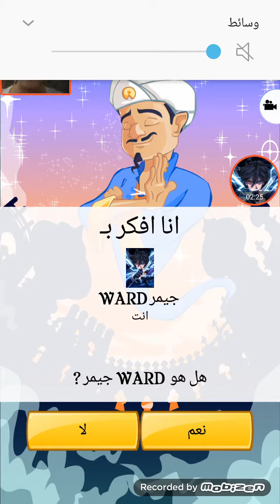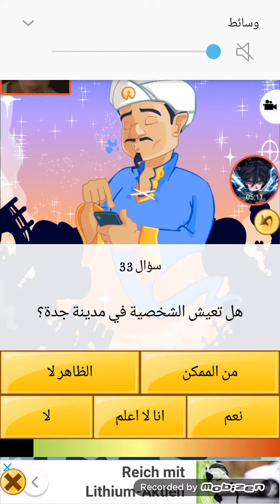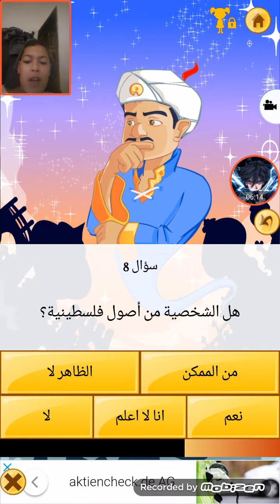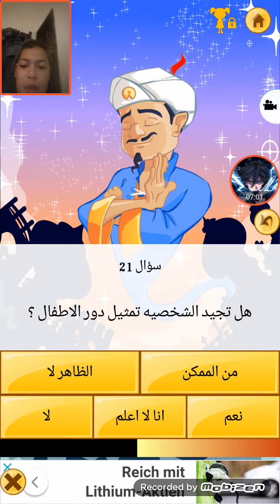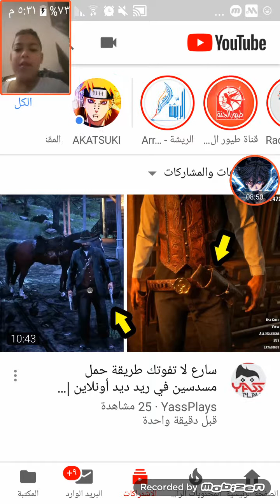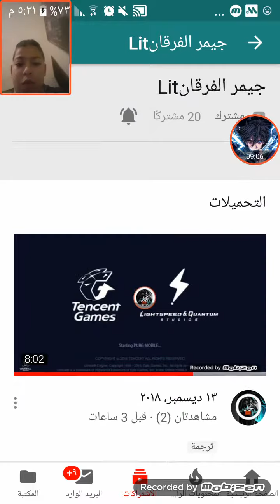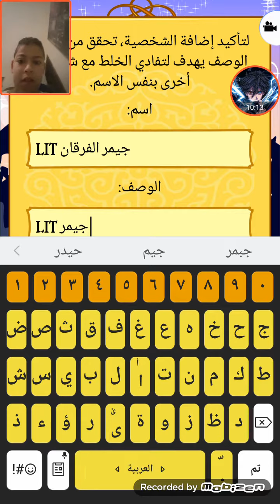هل المارد الازرق يعرف WARD جيمر و LIT جيمر الفرقان